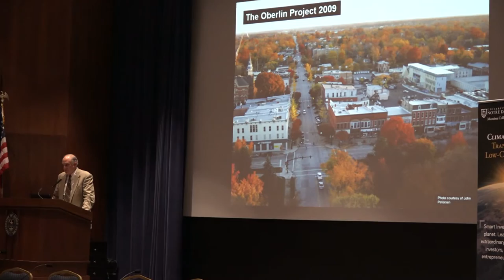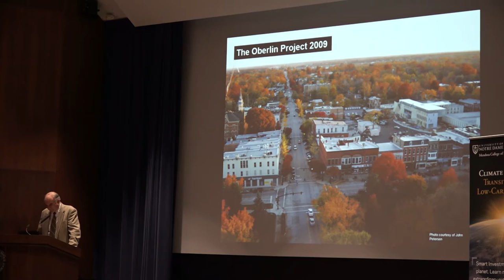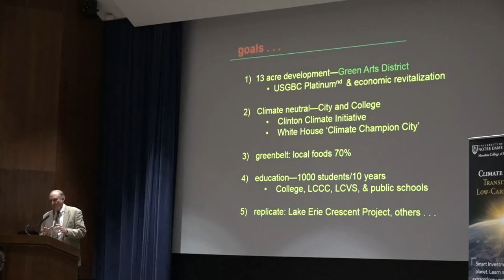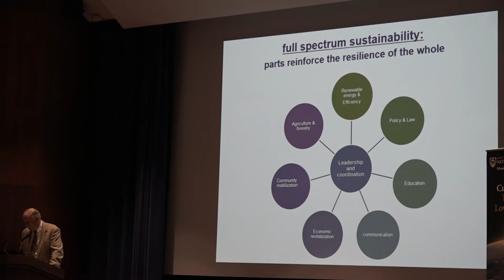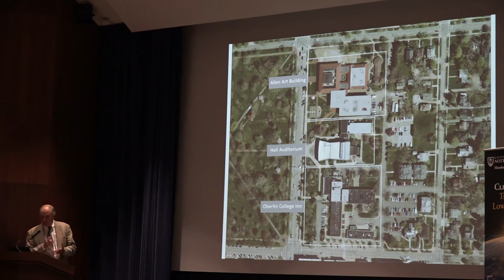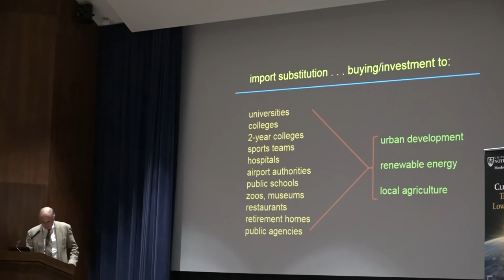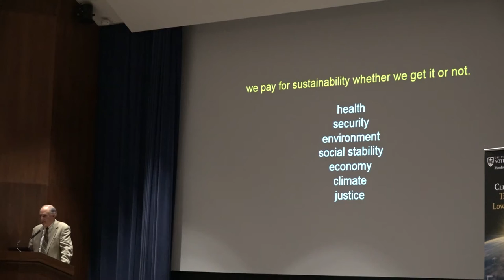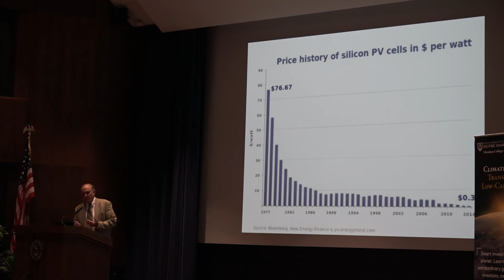Introductions and Morning Keynote Speaker David Orr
Welcome and Prayer - Fr. John Jenkins, C.S.C., President, University of Notre Dame

Introductory Remarks - Roger Huang, Dean, Mendoza College of Business

Overview of the Conference - Leo Burke, Director, Global Commons Initiative, Mendoza College of Business

Morning Keynote Address - David Orr, Distinguished Professor of Environmental Studies and Politics, Oberlin College